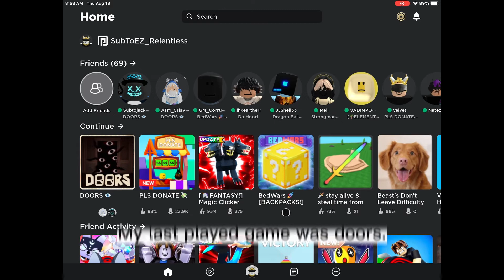I MET THE REAL THINKNOODLES!